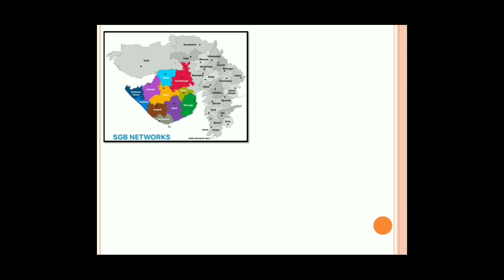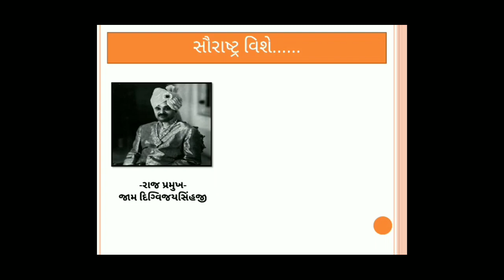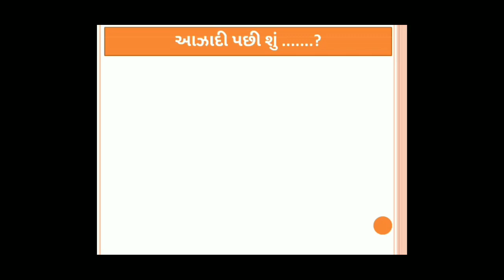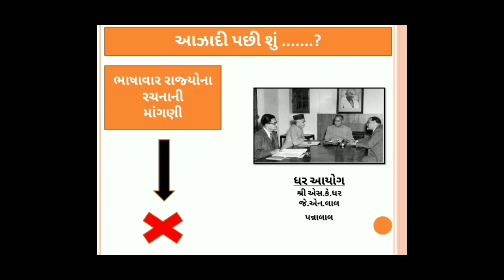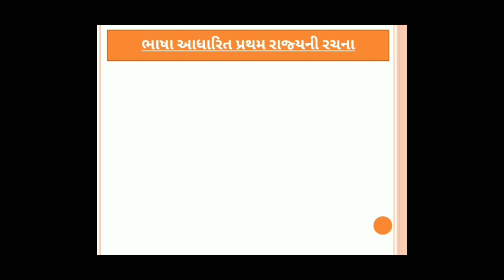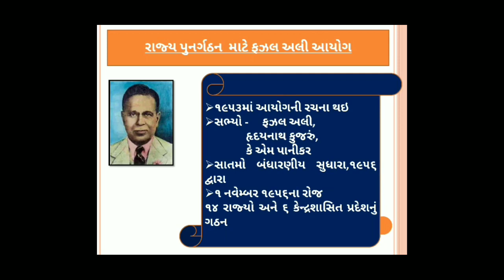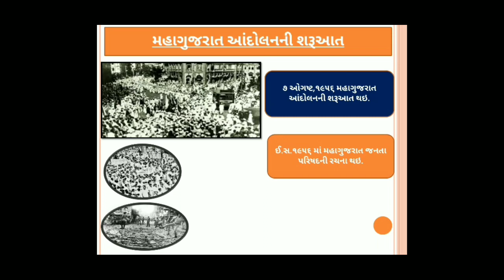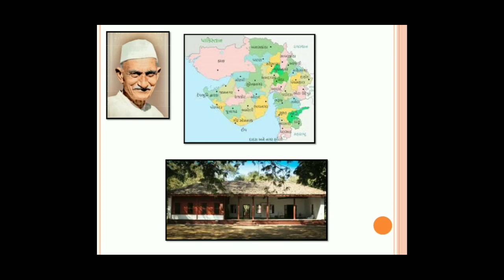ગુજરાત સ્થાપના દિવસ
ગુજરાત સ્થાપના દિવસ માટે સ્પેશ્યલ લેકચર